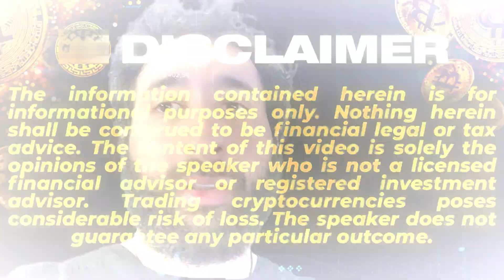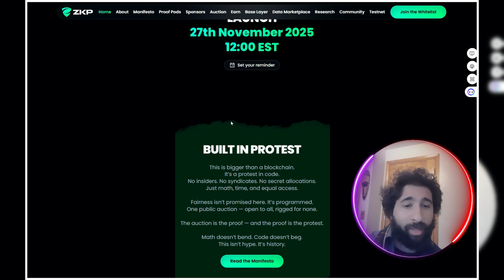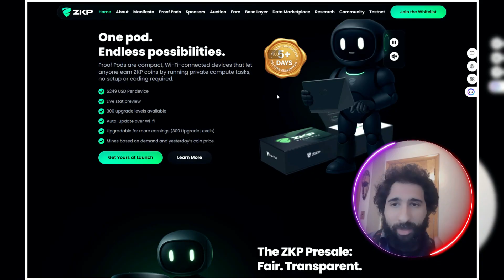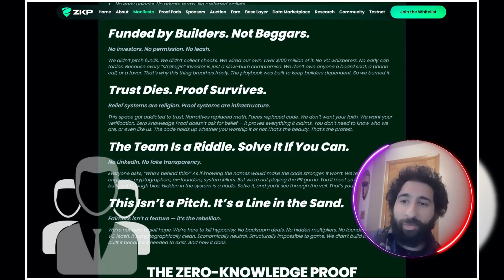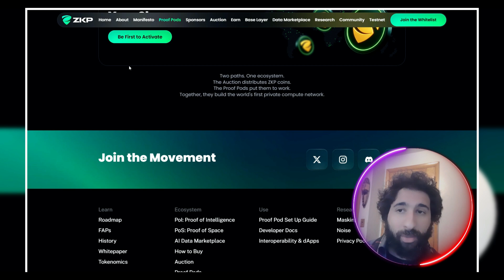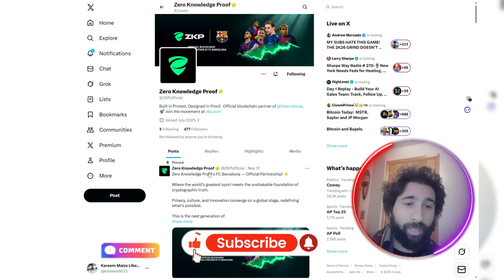Crypto Coins | Zero Knowledge Proof: The Future Of Fair Crypto Revealed ?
Crypto Coins | Zero Knowledge Proof | Fair Crypto Revolution | Privacy And Transparency

Is this Crypto Coins truly decentralized? For years, insiders, governments, and whales have rigged the system against you—until now ?

Here’s what you’ll learn in this video:
- Why Zero Knowledge Proof is the future of decentralized AI and crypto ?
- How the system guarantees fairness through proof-driven operations.
- The benefits of owning a proof pod and earning from day one ?
- Exclusive details on the whitelist and presale ?
- Real-world partnerships with big names like Barcelona FC and Andrew Tate.

Zero Knowledge Proof simplifies crypto mining, making it accessible with its plug-and-play Proof Pods ? No insider advantages, no private rounds—just fairness for everyone. Want to be part of the crypto rebellion? The whitelist is OPEN, and this is your chance to join before it blows up!

CHAPTERS:
00:00 - Intro
00:20 - Crypto Has Been Rigged
00:57 - Join The White List
01:24 - Why Zero Knowledge Proof
02:05 - Proof Pods
02:41 - Daily Coin Release Rates
03:06 - The Manifesto
03:29 - Hardware For Privacy
04:13 - Philosophy Of Ownership
04:35 - Future Of Decentralized AI
05:06 - Get On The White List Today